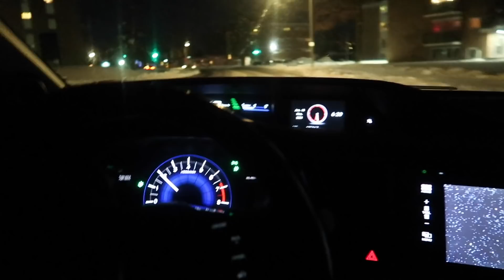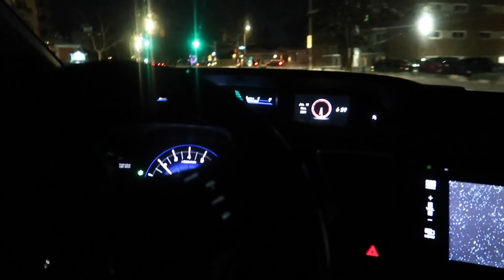I Got Caught Dumpster Diving At The Abandoned Apple Store!! *SCARY*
I WENT DUMPSTER DIVING AT ABANDONED APPLE STORE AND I GOT CAUGHT!! SCARY GARBAGE MAN APPEARS!!

Social Medias

¬ BACK UP Instagram: AhmedMoeTv